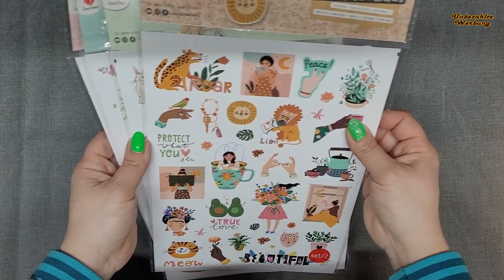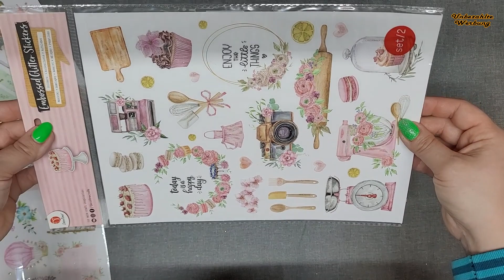Action Haul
Heute zeige ich euch welche Schätze ich in unserem Action ergattert habe.
Ich wünshe euch ganz viel Spaß beim zuschauen